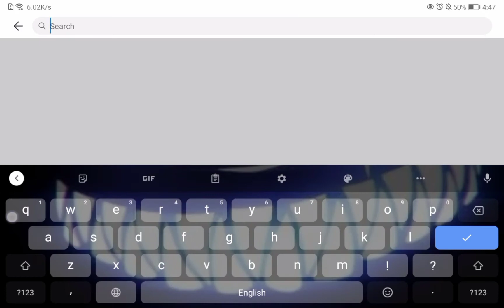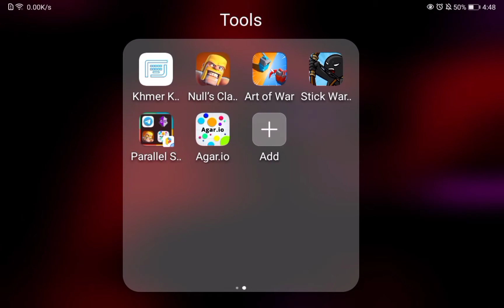HOW TO GET MACRO IN AGAR IO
omment and share

go to playstore and search quick  trigger auto clicker